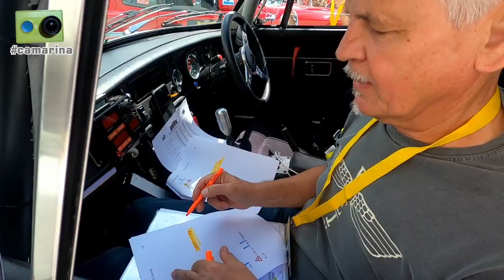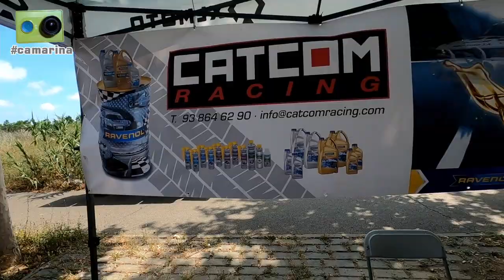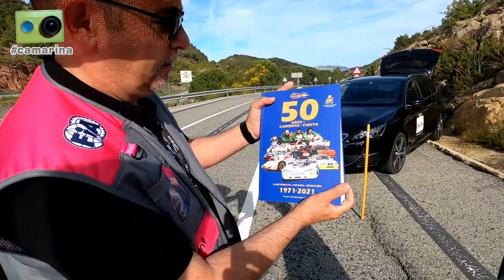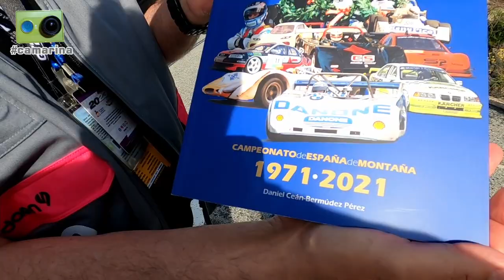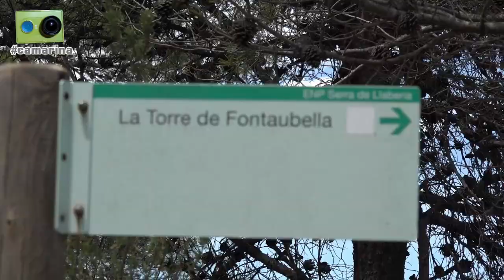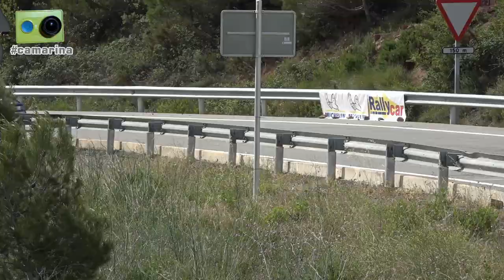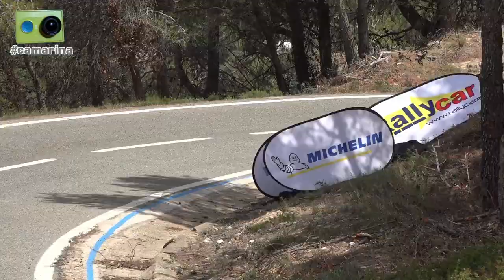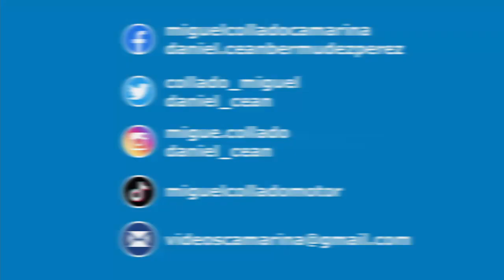El Rally Costa Daurada Legend 2023 visto de otra forma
El 8º Rally Costa Daurada Legend, cuarta prueba del Campeonato de España de Rallyes para Vehículos Históricos del 2023, visto desde dentro por Miguel Collado y Daniel Ceán-Bermúdez con la camarina

Cerca de dos horas y media de reportaje que incluye los siguientes contenidos:

Jueves:
00:00 Inicio
00:10 Llegamos a Reus, dejamos el equipaje en el hotel y nos vamos a cenar

Viernes:
01:55 Vamos a las verificaciones, donde hablamos con...
02:05 Emilio Pascual, copiloto del BMW 325 #43
02:45 Antonio Maldonado (Maldomotorsport), nuestro guía en el rally
03:20 Miquel Ángel Salor, jefe de prensa del rally
07:55 Joan Gomis, fotógrafo
10:55 Alex Romaní, organizador del rally Costa Brava
11:45 Manuel García Galera, fotógrafo
12:35 Juanjo Guillamet, piloto del coche 0
14:15 Ricardo Triviño, de vuelta con el 206WRC a los tramos que disputó en el mundial
19:15 Francisco Yusto, copiloto del Subaru Legacy #4
21:55 Enric Mattes y Albert Gil, piloto y copiloto del VW Golf #46
24:00 Helena García, piloto del VW Golf #45
24:50 Josué Sánchez, copiloto del VW Golf #42
27:00 Sergi Reula, copiloto del R5 GT Turbo #71
27:35 Sonia Mairal, adjunta al Director de Carrera
31:00 Visitamos la sala de prensa
33:40 Volvemos a las verificaciones y hablamos con...
33:50 Martina Festini, piloto del MG B GT #77
35:25 Carles Durán, copiloto del Simca #79
37:40 La dotación de uno de los coches R
38:50 El personal de la RFEdeA en el rally
39:50 Comida en la asistencia de Catcom Racing
48:05 Llegamos a Vilaplana para el primer tramo, 'La Mussara'
50:45 Imágenes de participantes en el TC1
52:45 Comentamos la causa de la neutralización del tramo
56:55 De regreso a Vilaplana hablamos con...
57:00 María Jesús Cabalga y Óscar García, de nuevo traicionados por la mecánica de su Peugeot 306
1:02:05 Vamos a la zona de salida de La Mussara para la segunda pasada
1:0535 Imágenes de participantes tomando al salida en el TC3
1:11:25 Volvemos a Reus y después de cenar nos encontramos con Orlando Méndez, su hija y copiloto, Valeria, y su equipo
1:16:00 Cerramos la jornada repasando los resultados de las diferentes categorías tras la primera etapa

Sábado:
1:17:55 Llegamos a la famosa rotonda del tramo de La Teixeta
1:23:20 Imágenes de participantes en el TC5
1:26:40 Nos dirigimos al tramo de Colldejou
1:30:00 Imágenes de participantes en el TC7
1:37:00 De vuelta a Reus pasamos por Pradell de la Teixeta
1:40:00 Repaso de los resultados a falta del último bucle mientras comemos en Reus
1:42:15 Vamos a la zona del parque cerrado para la llegada y hablamos con...
1:43:30 Manel Muniente y Ziqui Salgueiro, ganadores en 'Pre 2000'
1:45:45 Joan Riberas y Álvaro Menéndez, primeros en 'Pre 81'
1:48:30 Santi Barragán y Francisco Yusto, terceros en 'Pre 90'
1:51:00 Antonio Dezcallar y José Antonio Sans, segundos en 'Pre 90'
1:52:55 Jaime y Enrique Carbonell, vencedores en 'Regularidad Sport'
1:57:25 Francisco Martínez y José Manuel Villamayor, segundos en 'Regularidad Sport'
1:59:05 Christian y Marie Lantres, segundos en 'Regularidad'
2'04"45 Toni Verdaguer y 'Meius' Mora, triunfadores en 'Regularidad'
2'06"50 Juan Ortiz, copiloto del Ford Escort MKII #30
2'08"50 Ricardo Triviño y Checo Salom, primeros en 'Open'
2'11"40 Miguel y Carles Durán, Simca #79
2'12"20 El veteranísimo Ramón Rosell, que sigue en la brecha pese a sus más de 80 años y una grave operación hace poco
2'13"00 Pau Frigola, fotógrafo
2'14"00 Robert Reula, piloto del R5 #71
2'15"00 Antes de empezar la entrega de premios hablamos con el equipo de fotógrafos de Raw Wasters
2'18"05 Imágenes de la entrega de premios
2'18"30 Cerramos la jornada picando algo antes de ir al hotel

Domingo:
2:19:05 Antes de emprender el viaje de vuelta a Asturias hacemos un repaso final de los resultados del rally
2:20:30 De camino a casa atravesamos el meridiano de Greenwich
2:21:00 La ya clásica parada en Hoznayo para aprovisionarnos de sobaos pasiegos
2:21:15 Despedida en Gijón